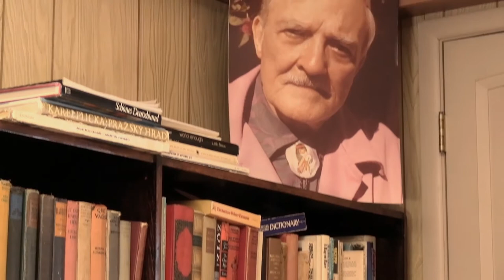Bronze Bust | Erickson Historic Residence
A bronze bust of Milton Erickson in his 70s, which was commissioned by psychologist Russell Hart, can be found at the Erickson Historic Residence. This bust sits near a large portrait of Erickson done by John Beahrs, a student of Dr. Erickson.